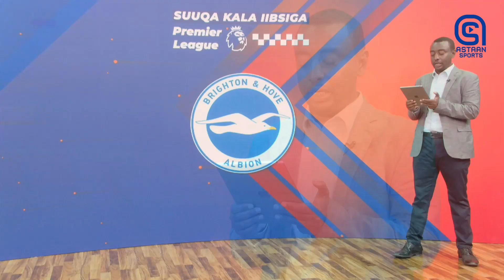Xog ku saabsan saxiixyadii ugu waa weynaa ee ka dhacay suuqa kala iibsiga ciyaartooyda 2022.